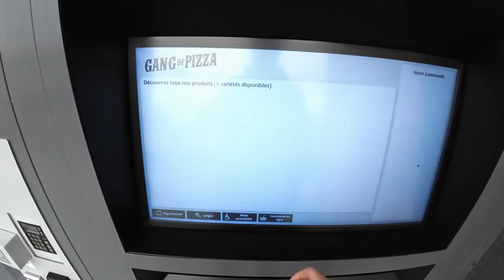Frankreich: Bis an die Biskaya | Tom´s Trucklife #025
Leben und Arbeiten eines Owner Operators
In dieser Fahrwoche ging es im September mit leichter Ladung bis and die Biskaya.

Einen wunderschönen guten Tag. :-) Ich komme vom ETS und ATS und fahre mittlerweile mit CE, mache meinen BKF-Quali und Verkehrsleiter, eine eigene reale MAN-SZM und einen 4x4 Offroad-Truck. Simulatoren wie ETS, ATS und der Microsoft Flugsimulator entspannen mich und waren der Grund der Gründung dieses Kanals. Darin kann ich mich abseits der Realität verlieren und spinne gern eine Story rein. Mittlerweile setze ich die Story in meiner TransArt-GmbH im realen Leben fort. Life is tough!

Alles nur mit und aus Spass!

Good behaviour is always rewarded. ;-)

fürs echte Fahren: MAN TGX XXL LionPro 18.500, Steyr 12M18